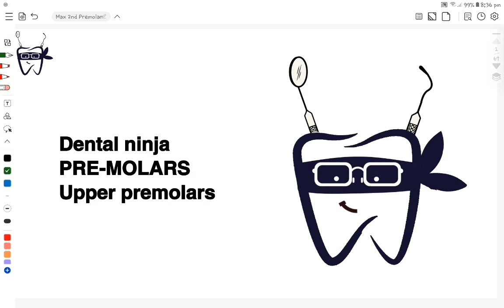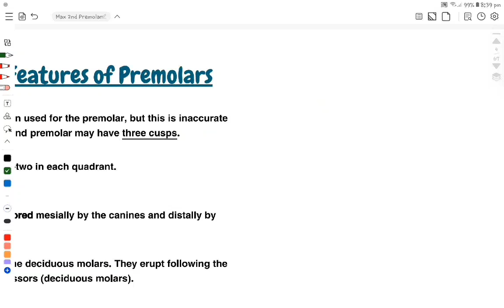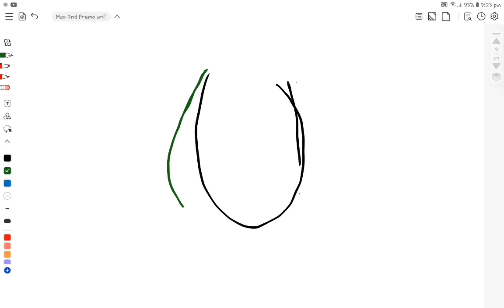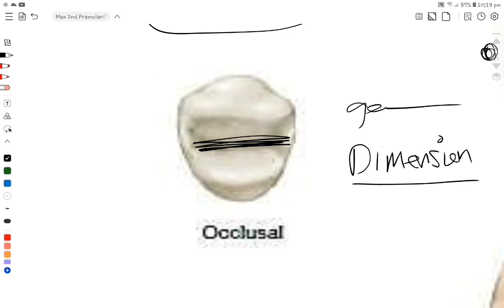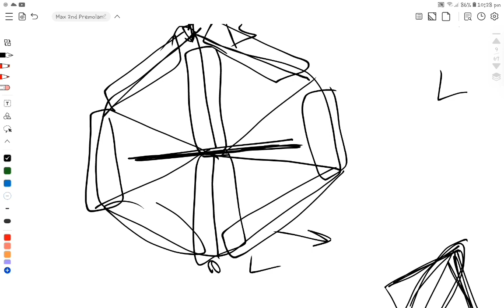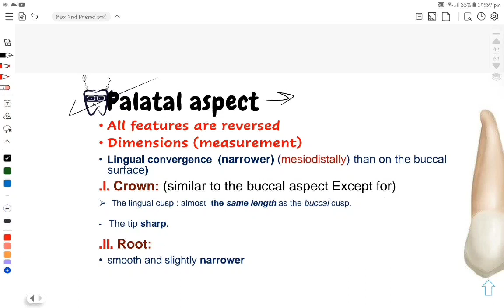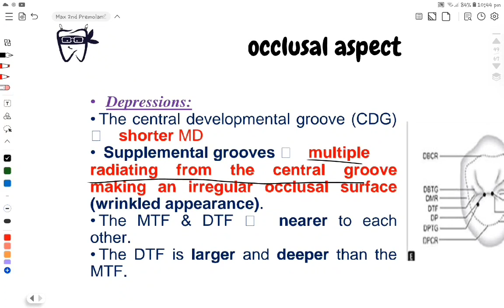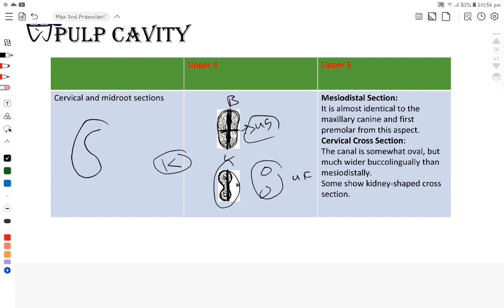008-dentition | upper premolars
upper premolars
you can now draw and carve the the tooth easily
شرح الاسنان 👀
لو لسه مدخلتش الجروب مستنى اي ؟

أول سنة دراسة كلية طب أسنان
 اول محاضرة طب اسنان
 ازاي تذاكر طب اسنان
 شرح دينتيشن
شرح دينتال اناتومي
شرح تشريح وصفي